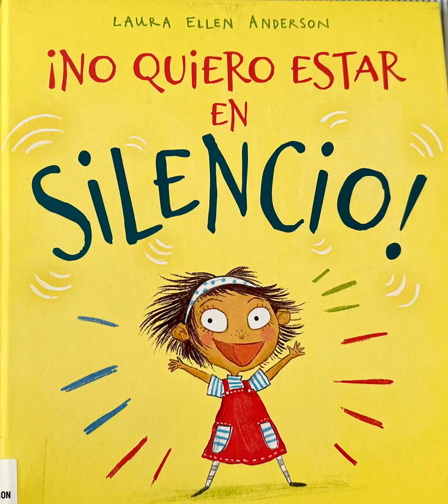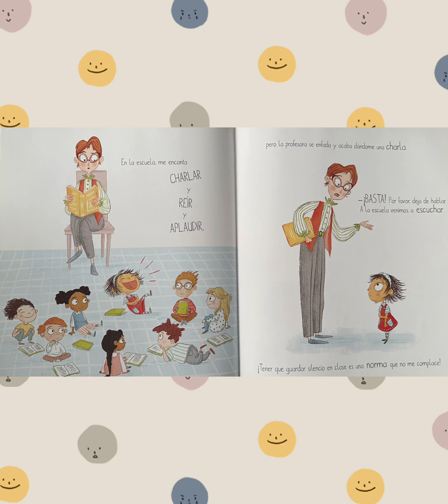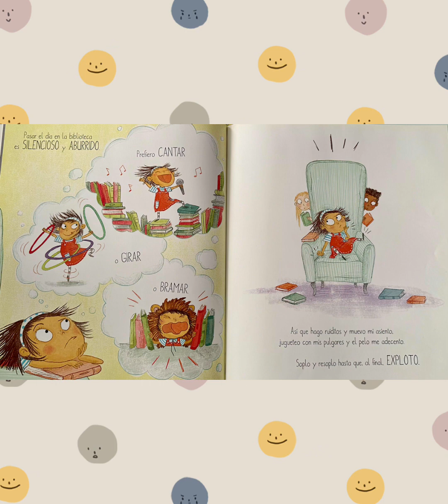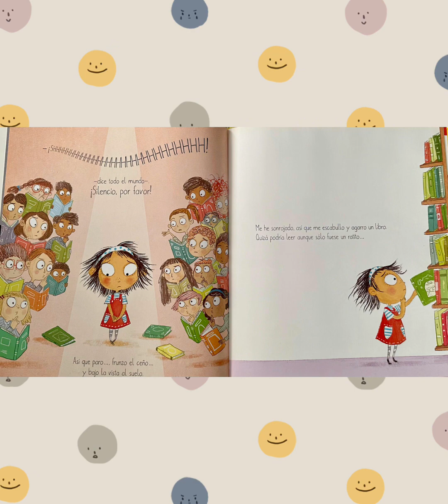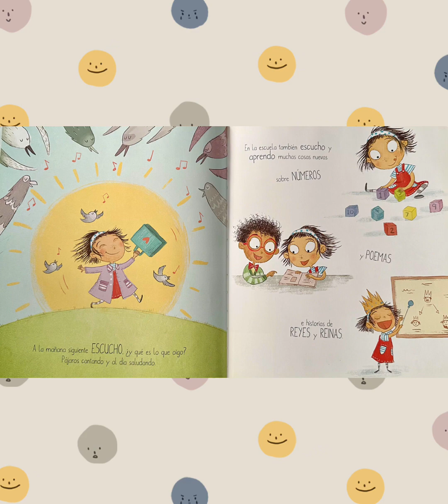No Quiero Estar En Silencio! READ ALOUD! By: Laura Ellen Anderson